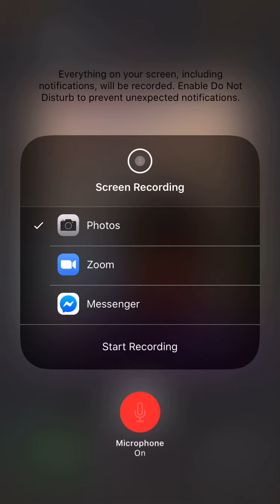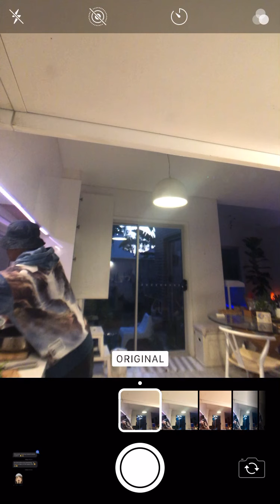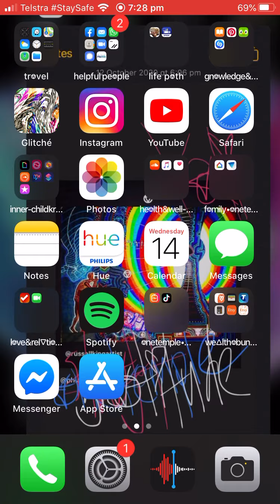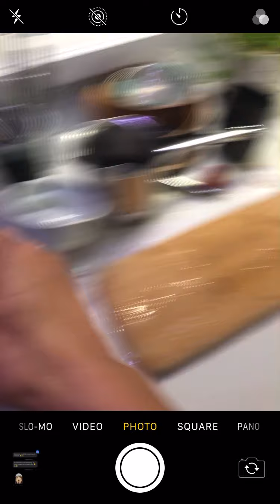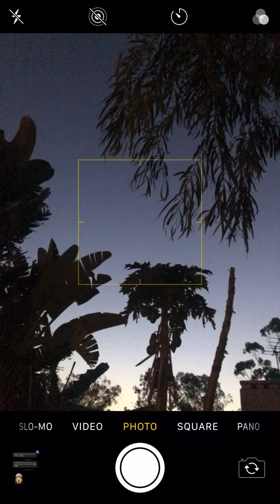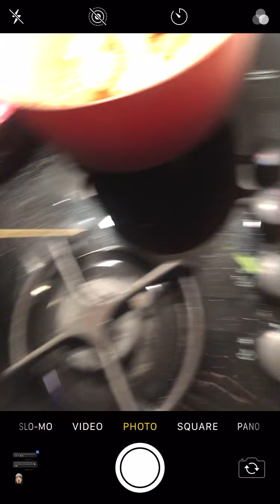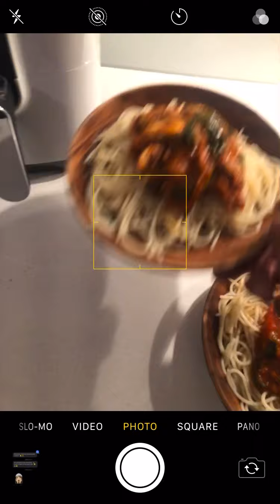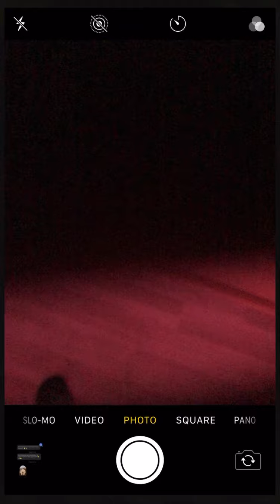one temple • asmr • phlaring in-flow a dinner for two •